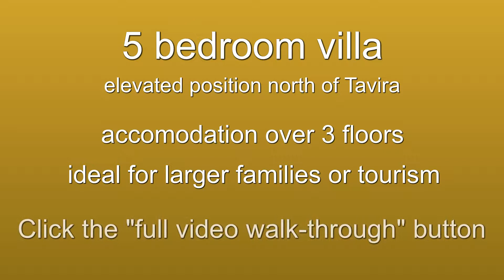Villas for sale in the Tavira area, Eastern Algarve, Portugal. Ref: B144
We show you villas, houses and apartments for sale in the Eastern Algarve, Portugal, as we broadcast live from the Algarve.